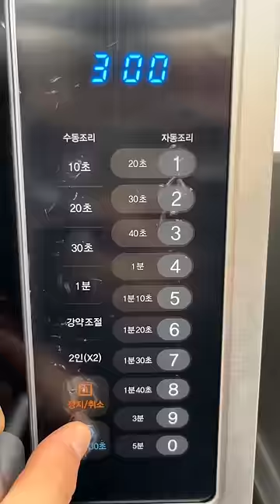habanero buldak ramen and buffalo chicken wings eat together